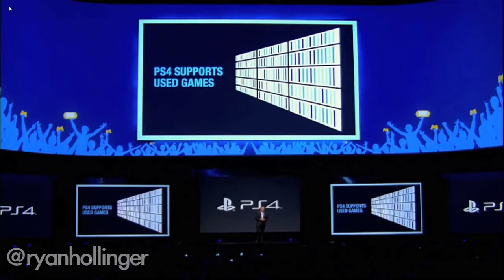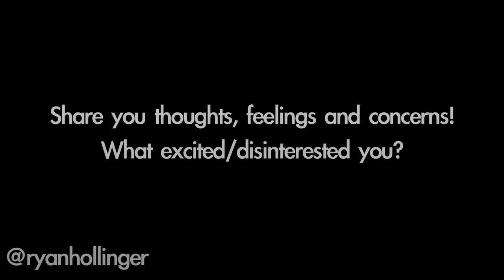E3 Press Conferences (Microsoft, Sony, Ubisoft) - brief impressions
A few brief thoughts on some of the games and reveals at Monday's press conferences. Tell me what you thought of the pressers - good? bad? what games are you excited for?